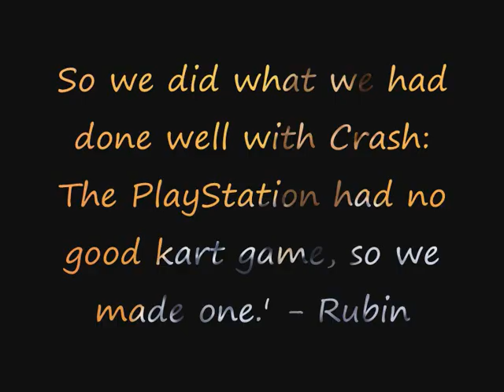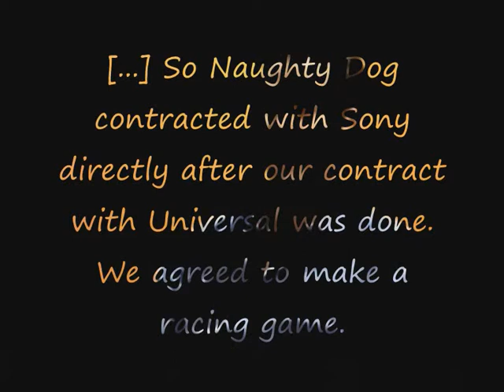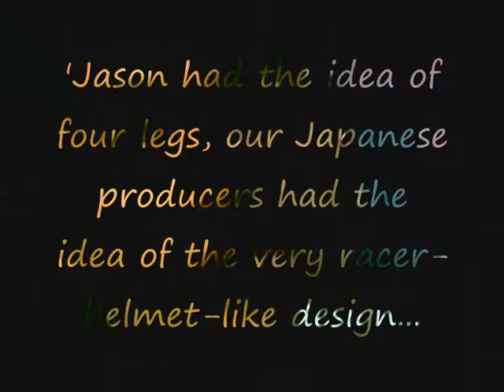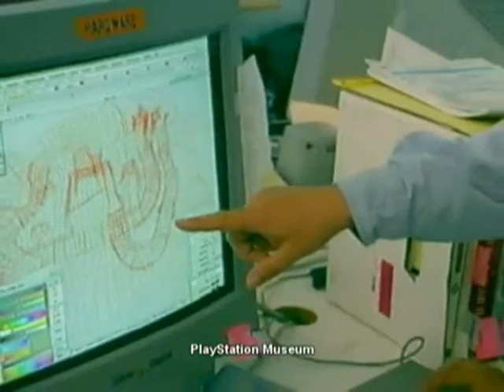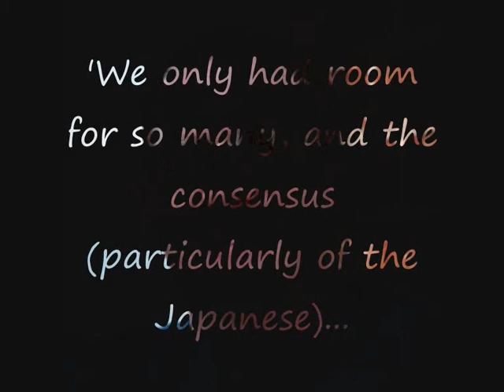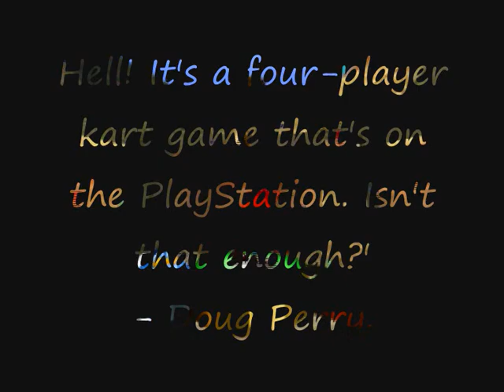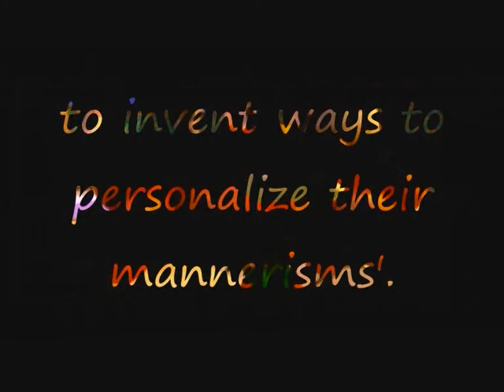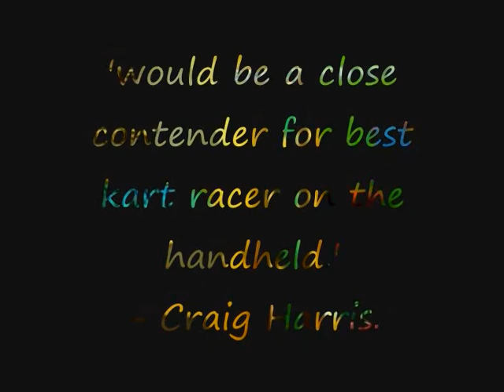Smaz's Crash Bandicoot Retrospective (Part 4)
A continuation on the retrospective for the Crash Bandicoot series. Here, we focus on Crash Team Racing (CTR) and Crash Nitro Kart (CNK). Originally, it was going to be CTR and Crash Bash, but doing CNK instead made a lot more sense, with Crash Bash being with Crash Purple (Fusion) and Crash Boom Bang at a later date.

Parts 1 and 2 reside on the CMTVMask channel, as these were all originally created to be a part of the CMTV series.

Most of the music are remixes of the music used in the games, by others, so listen out for that.